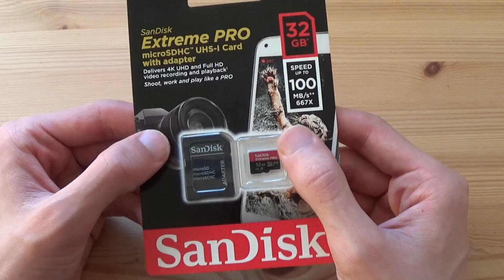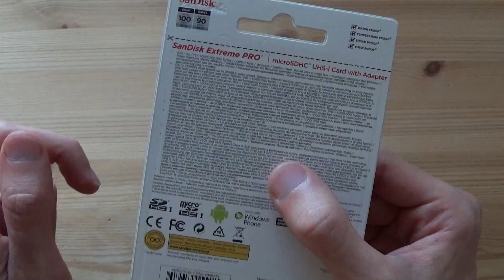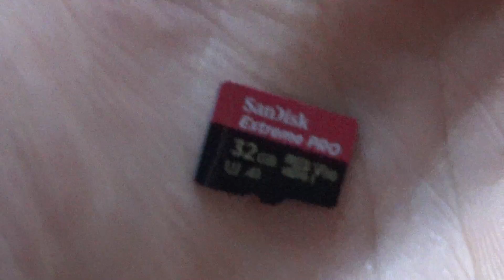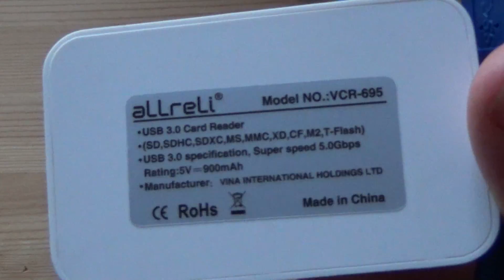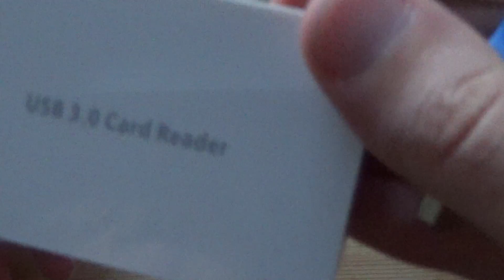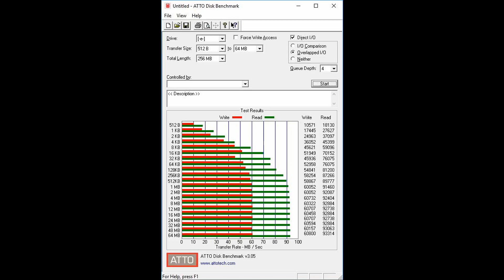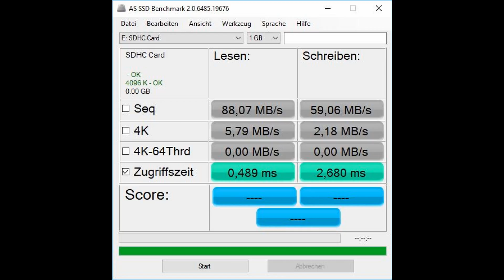Sandisk Extreme Pro microSDHC 32GB Review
Bei der Sandisk Extreme Pro handelt es sich laut Chip.de um die schnellste verfügbare microSD-Karte